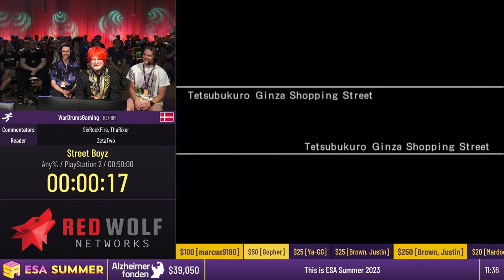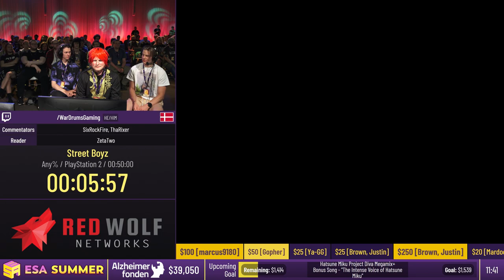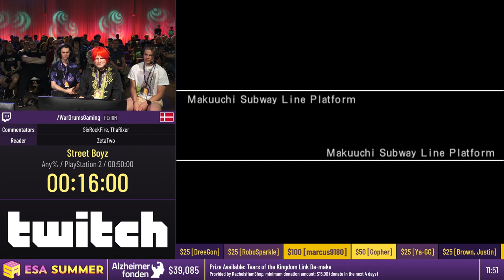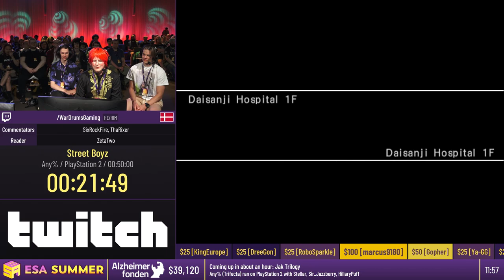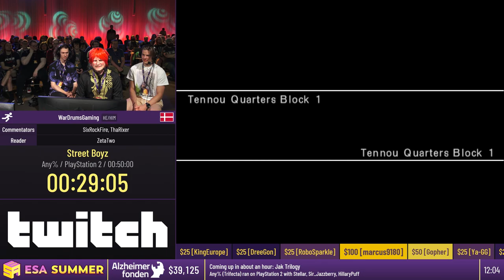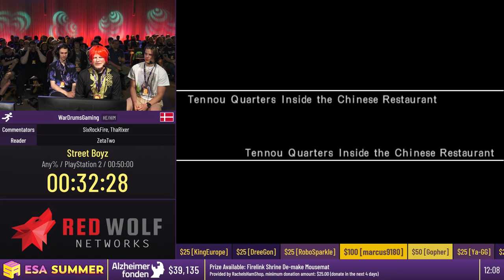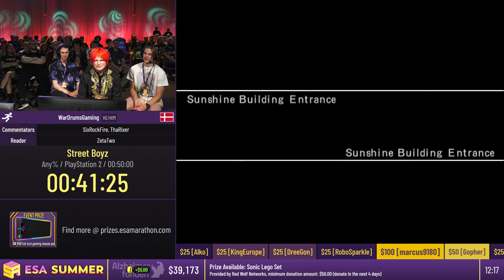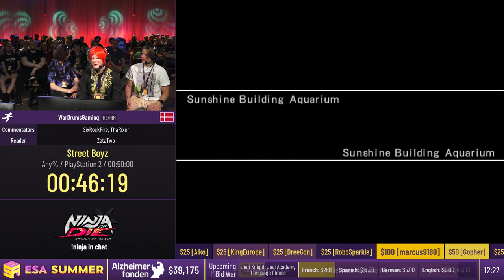Street Boyz Any% by WarDrumsGaming at ESASummer23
If you missed my Street Boyz run at European Speedrunner Assembly this summer, here's the full VOD! Huge thanks to Ricky (ThaRixer) and SixRock (SixRockFire) for being goofy and silly with me on stage. We had an absolute blast, and I hope you enjoy the run!
I would also like to thank ESA for having us, Alzheimer Fonden for their amazing work to help research a cure for this horrible disease, and lastly, all of the amazing people who keep making this event and the whole speedrunning community better, the PlayStationNation!